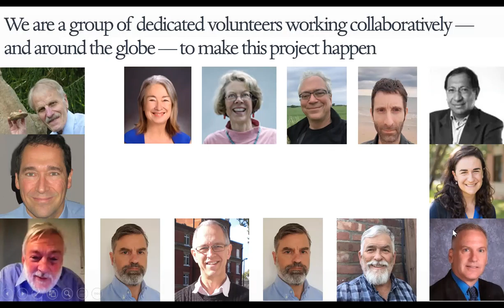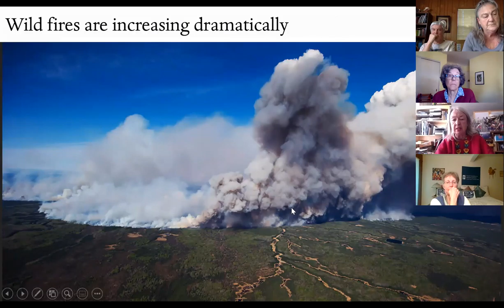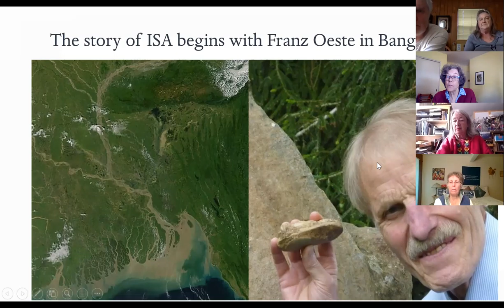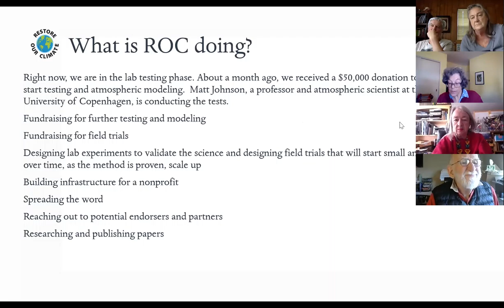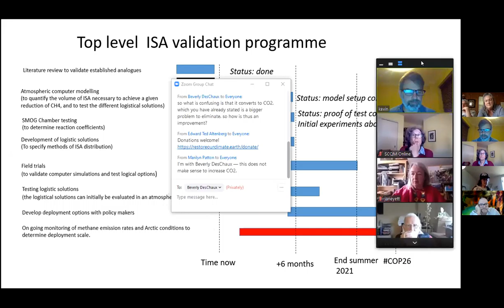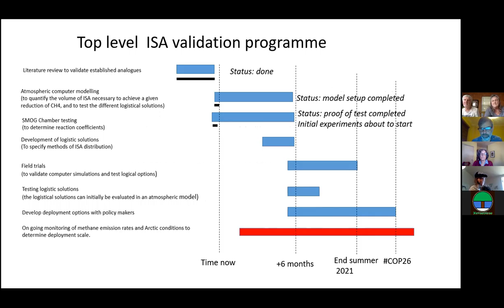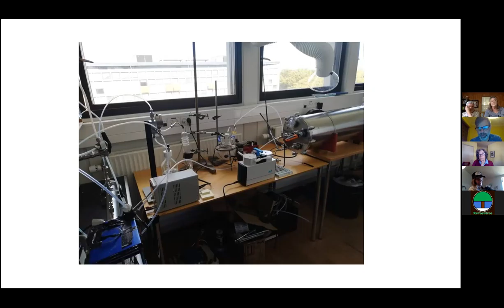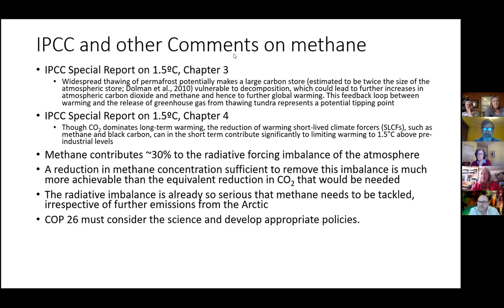Santa Cruz (CA, USA) Friends Meeting – ISA presentation, 29 Nov 2020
Restore Our Climate board members Kevin Lister, Nancy Wood and Jane Yett presented to SCFM members the Iron Salt Aerosol (ISA) method for removing methane from the atmosphere. Scheduled to be 1 hour, the lively discussion and Q&A went for over 2 hours!